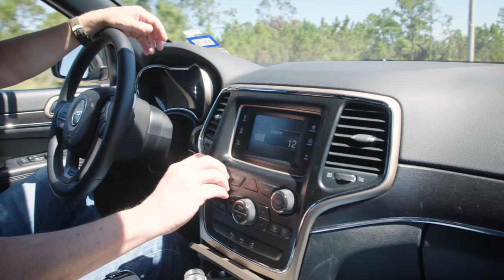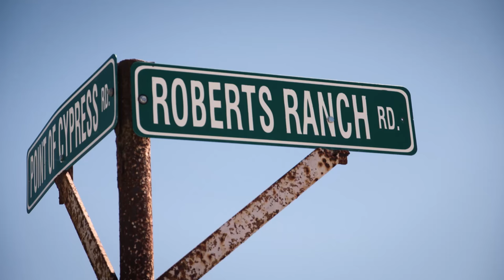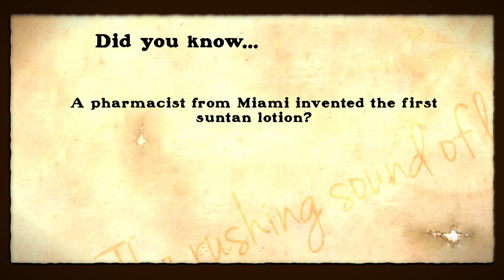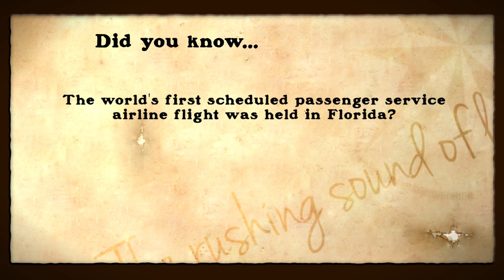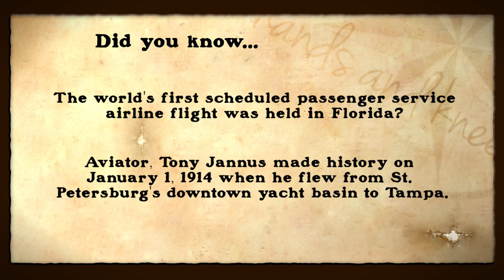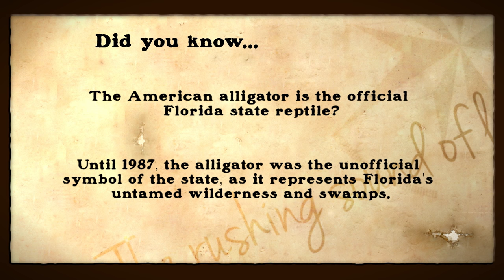Turkey Hunting with Michael Waddell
Michael Waddell, the turkey calling KING, gives Alain a hand when chasing the gobblers! A rare opportunity to learn from the master!